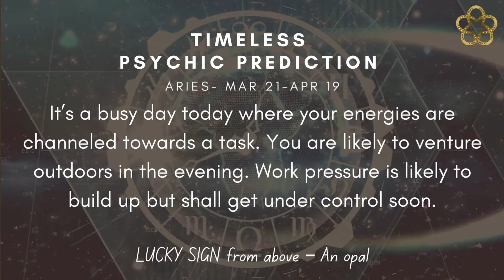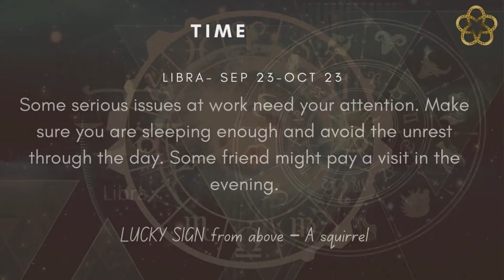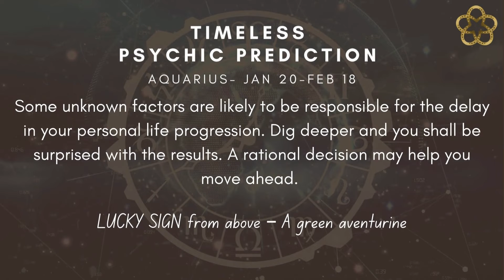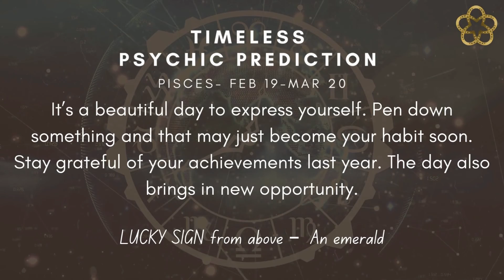WATCH YOUR PSYCHIC MESSAGE HERE | DAILY PREDICTIONS |ZODIAC SIGN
Contentment is the reward one receives after leading a virtuous life.

Time Stamp:
Aries - 0:05
Taurus- 0:22
Gemini -0:37
Cancer - 0:52
Leo- 1:08
Virgo - 1:24
Libra - 1:40
Scorpio- 1:55
Sagittarius- 2:11
Capricorn- 2:26
Aquarius- 2:42
Pisces- 2:58